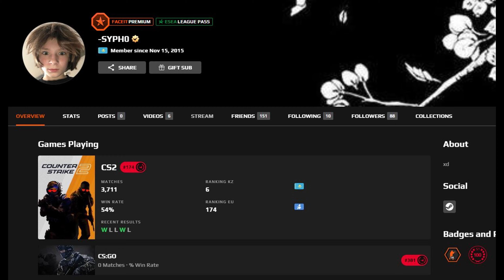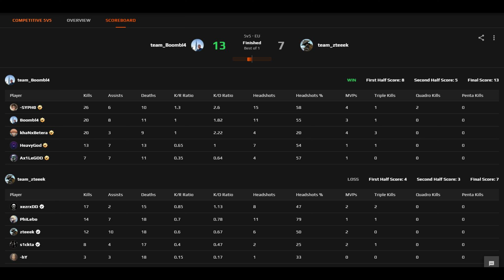15 y.o. syph0 (26-10) w/Boombl4/Ax1Le/khaN/HeavyGod (Dust2) | FACEIT Ranked | Jun 4, 2024